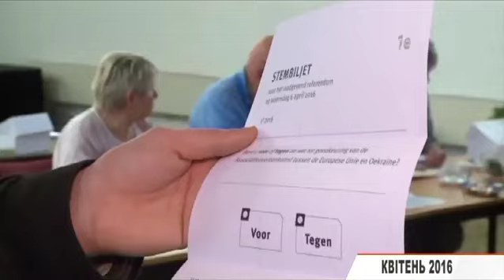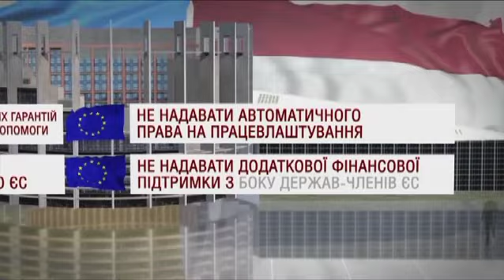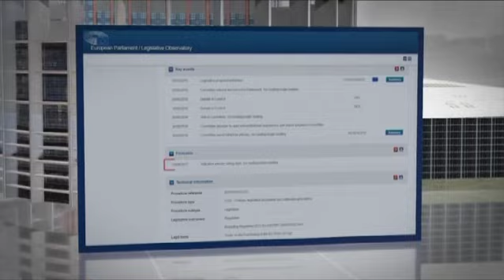Евросоюз продлевает санкции против России еще на полгода. Факты недели, 18.12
"Факти тижня " - завжди свіжий і гострий погляд на життя в країні та у світі.
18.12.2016